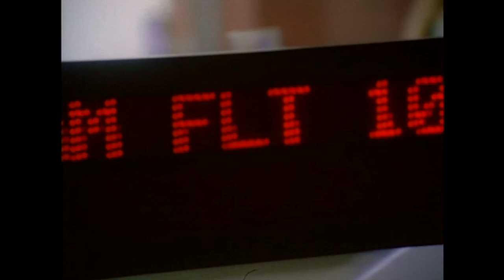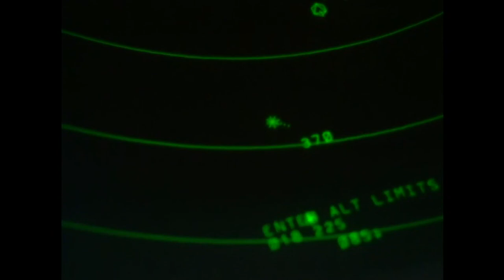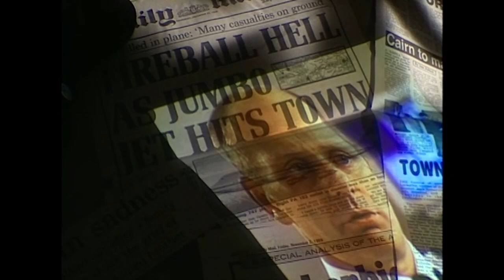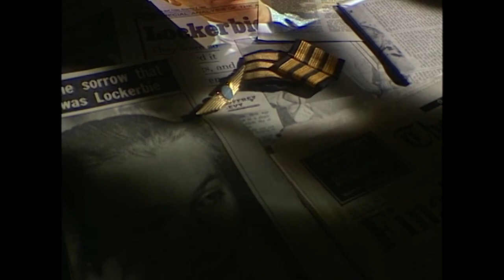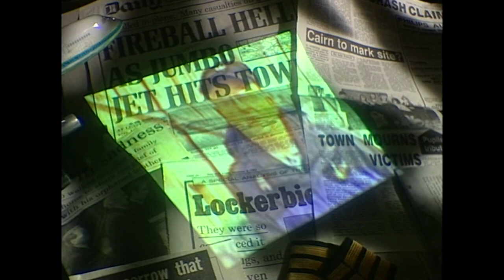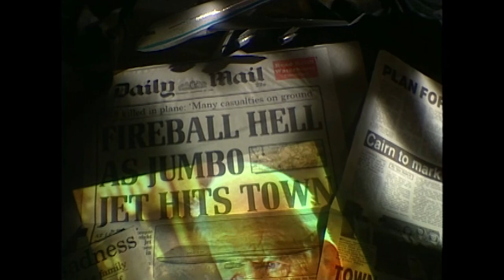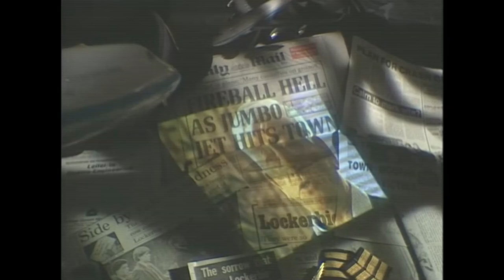Survivors | Pan AM Flight 103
On 21 December 1988, while Pan AM Flight 103 was in flight over the Scottish town of Lockerbie, it was destroyed by a bomb that had been planted on board.